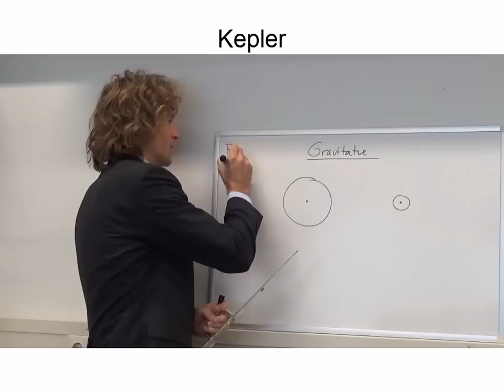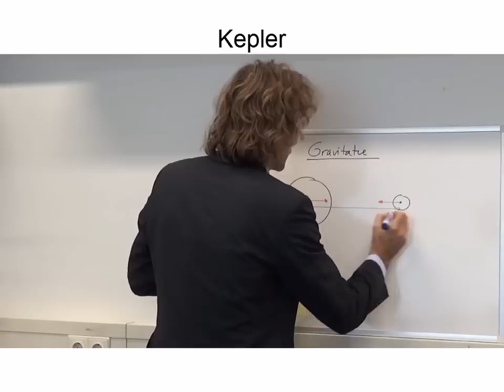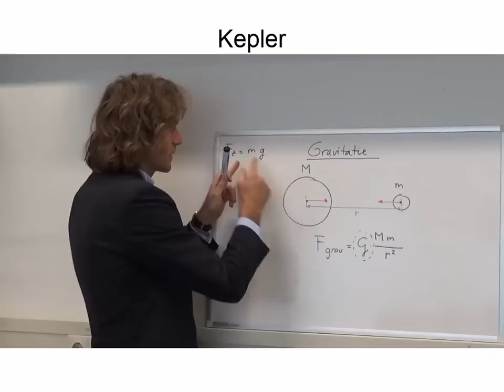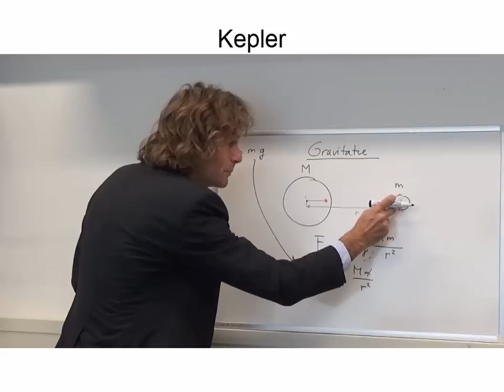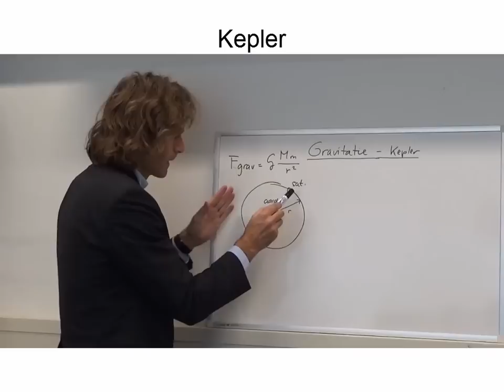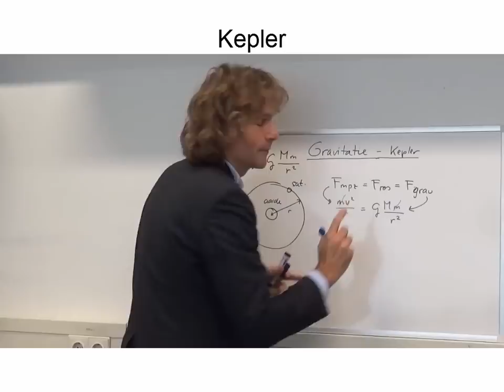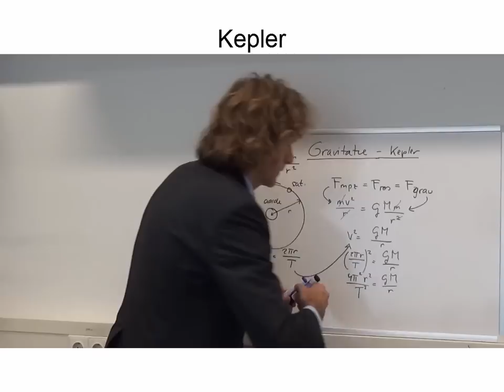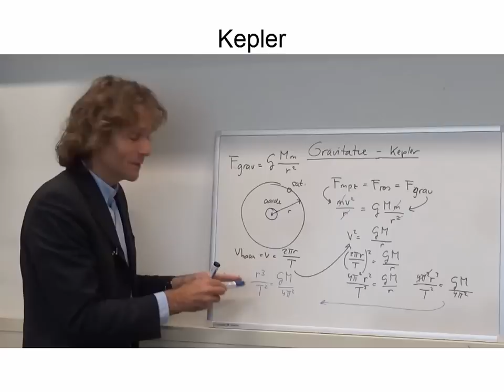Mechanica 11: Derde wet van Kepler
De afleiding van de derde wet van Kepler